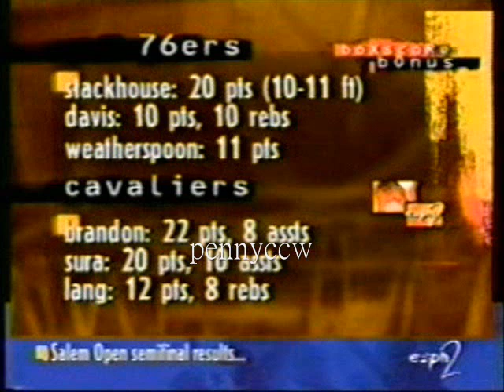Allen Iverson 50pts vs the Cavaliers 1997 Rookie Record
Allen Iverson scored 50 points in the game against the Cleveland Cavaliers to become the first rookie to score 40 or more points in 4 consecutive games.

Philadelphia's Allen Iverson scored a rookie season-high 44 points in Monday's 128-102 loss to Chicago, then broke his own record with 50 points Saturday in a 125-118 loss to Cleveland.
   It was Iverson's fourth consecutive game with 40 or more points, breaking an NBA rookie record set by Wilt Chamberlain in the 1959-60 season.